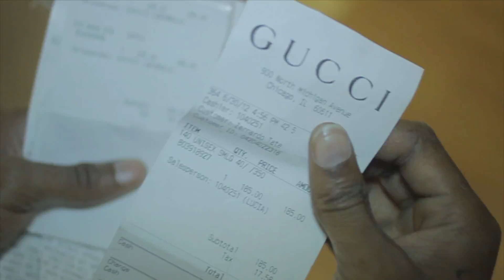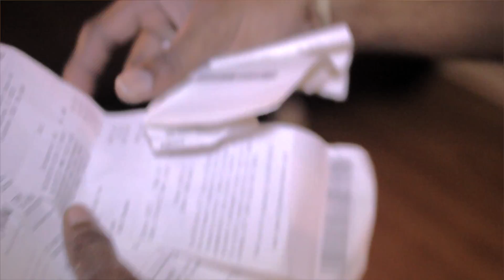ZMONEYWORLD FT KEVO WANT MY MONEY 1st Original video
ZMONEY /SHAWTYPAID FT KEVO
ZMONEYWORLD.TUMBLR.COM